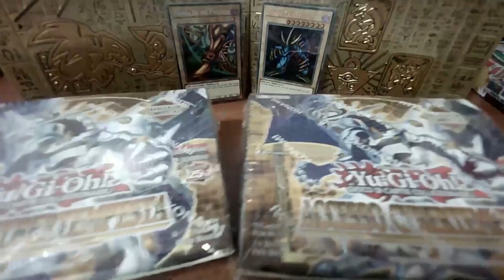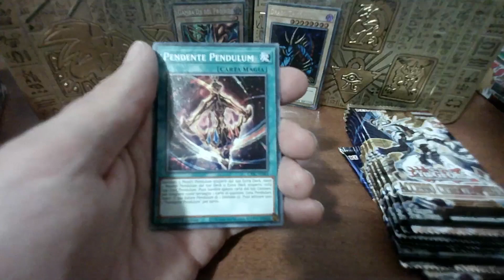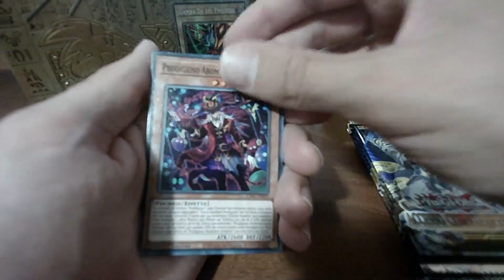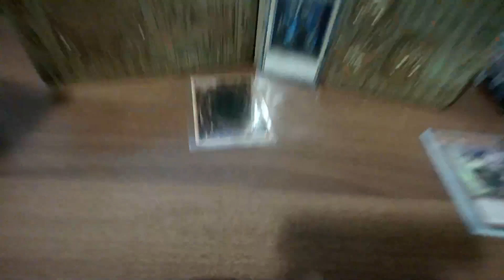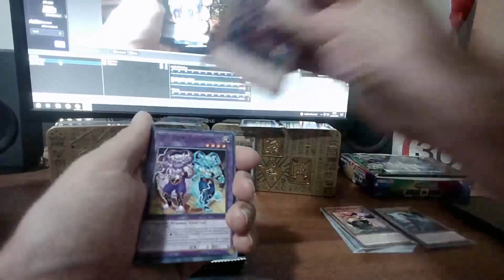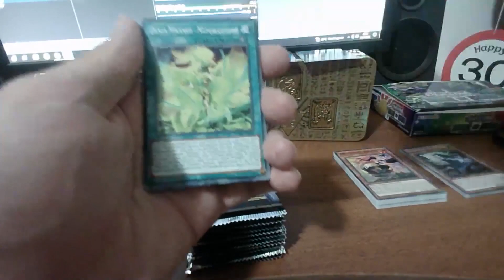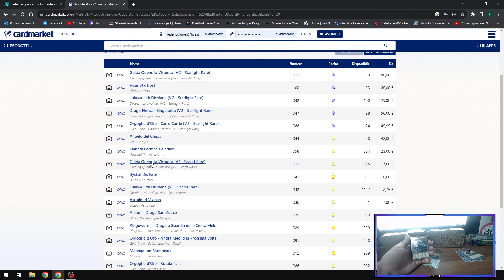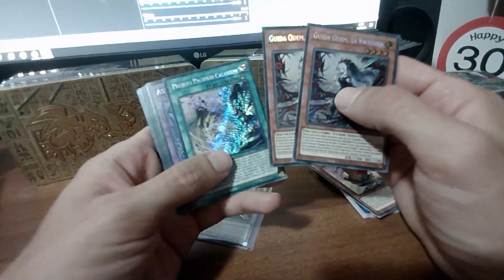ACCESSO CYBER TEMPESTA: Con la collaborazione di Card Game Corner